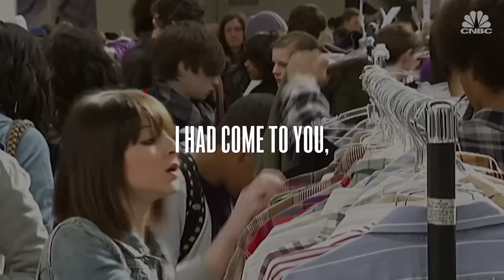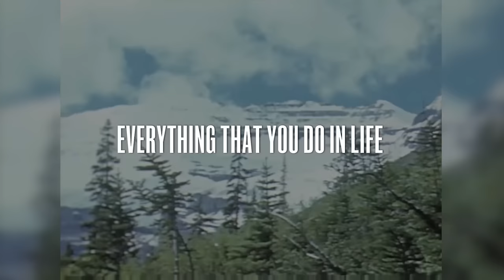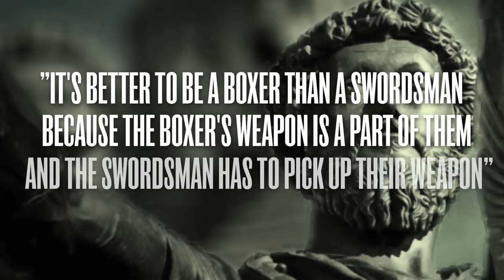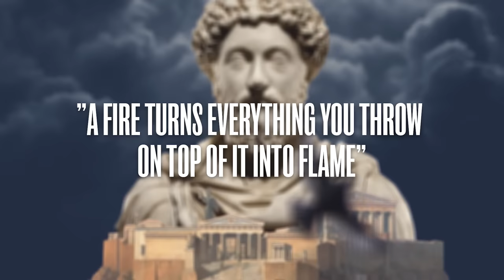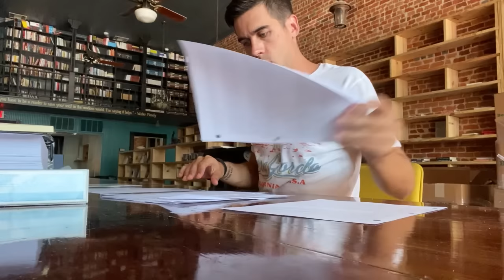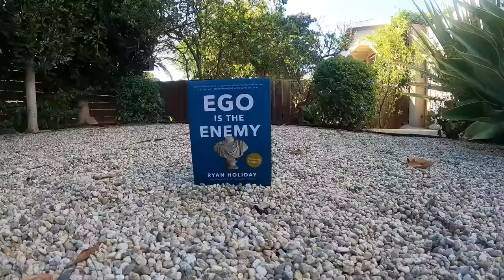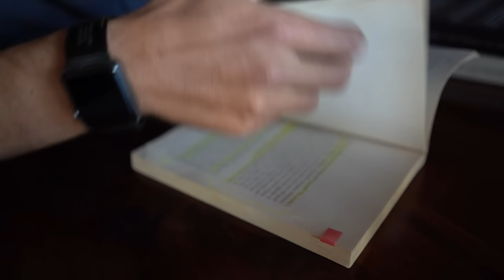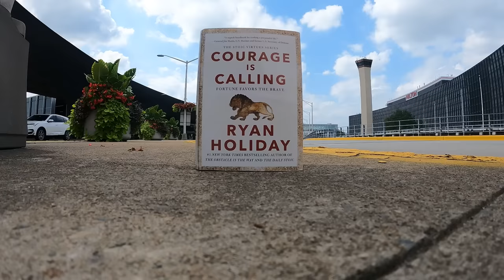Robert Greene and Ryan Holiday on the Keys to Power and Strategy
Are you where you want to be in life?

In this video Robert Greene discusses how to change your life with the knowledge of power and strategy, the importance of understanding, processing, and observing your emotions, how Stoicism has influenced his life, and more.

Robert Greene is an American author known for his books on strategy, power, and seduction. He has written six international bestsellers: The 48 Laws of Power, The Art of Seduction, The 33 Strategies of War, The 50th Law, Mastery, and The Laws of Human Nature. His new book The Daily Laws: 366 Meditations on Power, Seduction, Mastery, Strategy, and Human Nature is a daily devotional designed to help you seize your destiny.